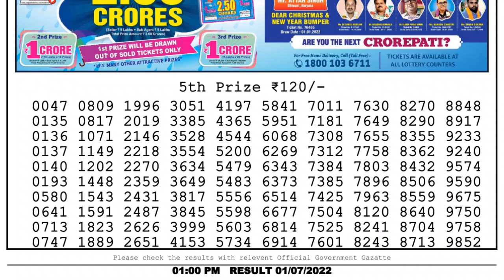Dear Lottery Sambad 1pm today 01.07.22 Nagaland State Lottery Result